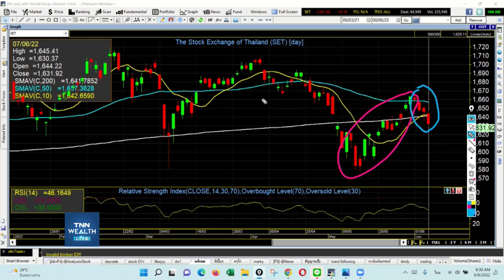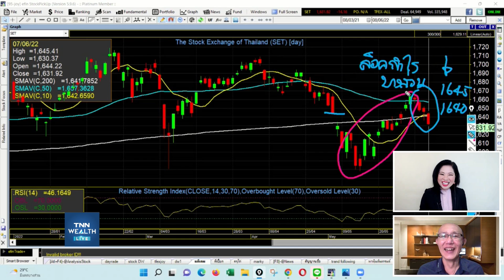จะเกิดอะไรขึ้นหากดอกเบี้ยไทยขึ้นเร็วกว่าที่คาด I TNN WEALTH 8 มิ.ย. 65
-"จะเกิดอะไรขึ้นหากดอกเบี้ยไทยขึ้นเร็วกว่าที่คาด"
กับคุณชัยยศ จิวางกูร ผู้ช่วยผู้อำนวยการ ฝ่ายวิเคราะห์หลักทรัพย์ บล.กรุงศรี